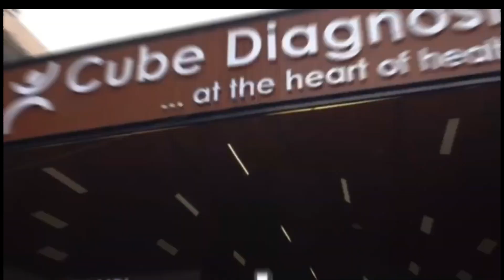प्रीतम खोखर के 1 किलोमीटर लंबे काफिले ने चौंकाया// प्रीतम खोखर बोले ये पैसे की भीड़ नहीं!!